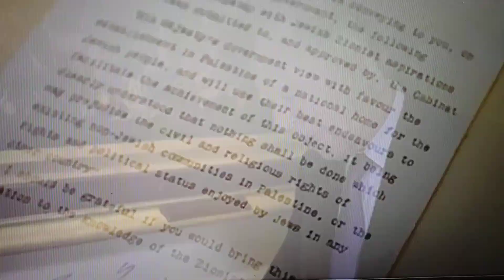Jacob Rothschild explaining that Jewish Zionist is to be Based in Palestine (and to not cause harm).